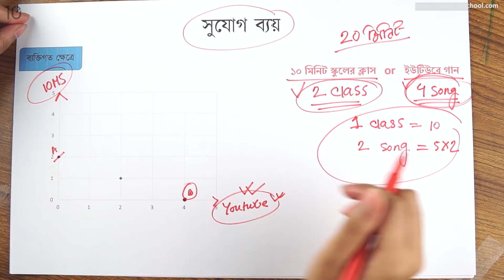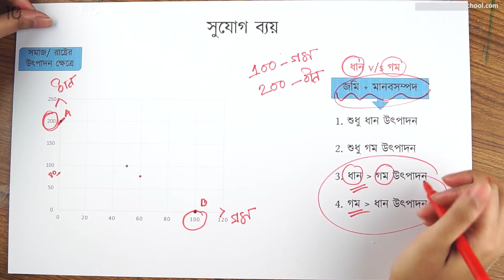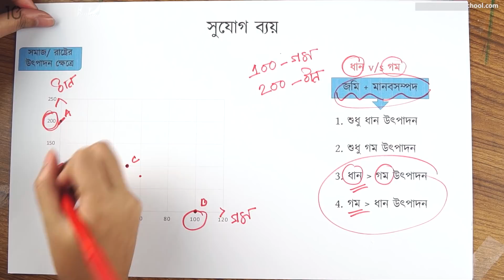০২.০৫. অধ্যায় ২ : অর্থনীতির গুরুত্বপূর্ণ ধারণাসমূহ - সুযোগ ব্যয়- ২ [SSC]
Series: Economics (অর্থনীতি)  [SSC]
Instructor Name: Mehzabeen Ahmed
Department of Economics, University of Dhaka